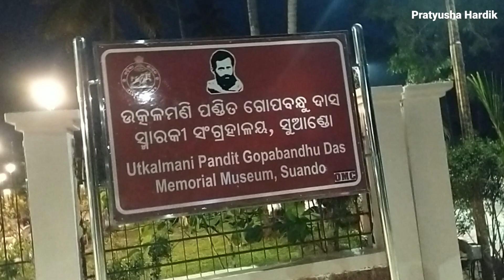ପ୍ରତ୍ୟୁଷା ହାର୍ଦିକ ଉତ୍କଳମଣି ପଣ୍ଡିତ ଗୋପବନ୍ଧୁ ଦାସ ପାର୍କରେ ସନ୍ଧ୍ୟା ସମୟରେ ଖେଳୁଛନ୍ତି .....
Pratyha Hardik is playing at Utkalmani Pandit Gopabandhu Das Park in the evening...// ପ୍ରତ୍ୟୁଷା ହାର୍ଦିକ ଉତ୍କଳମଣି ପଣ୍ଡିତ ଗୋପବନ୍ଧୁ ଦାସ ପାର୍କରେ ସନ୍ଧ୍ୟା ସମୟରେ ଖେଳୁଛନ୍ତି .